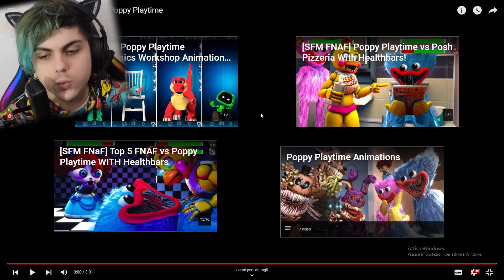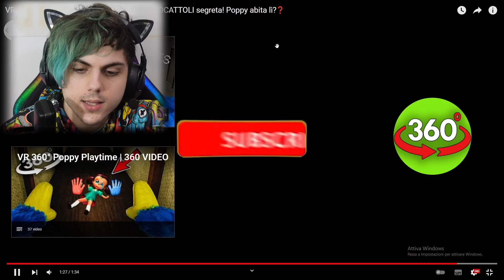HUGGY WUGGY e FREDDY RIPRESI nella VITA REALE! (Poppy Playtime, Fnaf)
Huggy Wuggy di Poppy Playtime e Freddy di Fnaf siono stati Ripresi nella Vita Reale mentre combattevano!! per chi fai il tifo in questa epica battaglia?

AVVERTIMENTO!

CANALE TELEGRAM (UTILE PER RICEVERE AGGIORNAMENTI E PARTECIPARE AD ALCUNI VIDEO ESCLUSIVI!)

ALEXANDER NAKARA